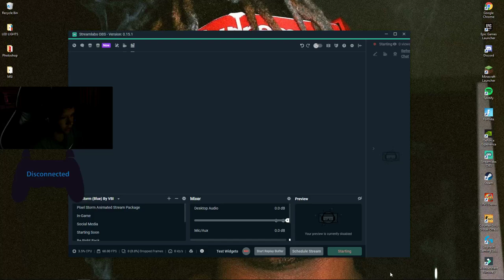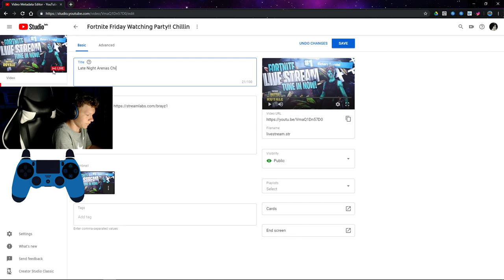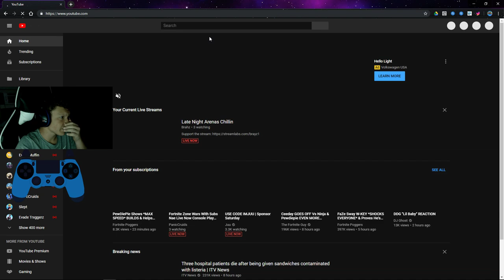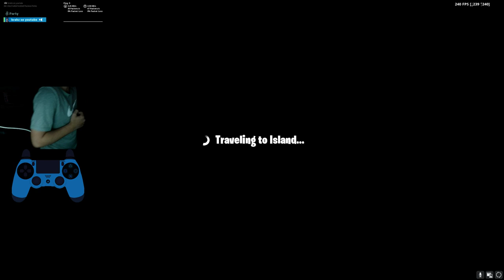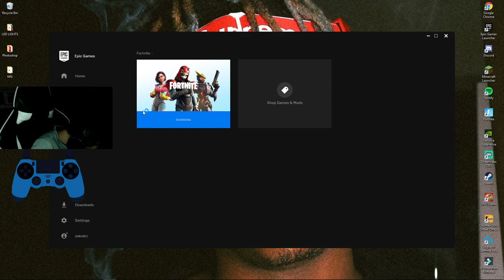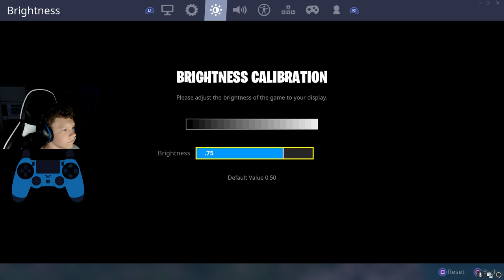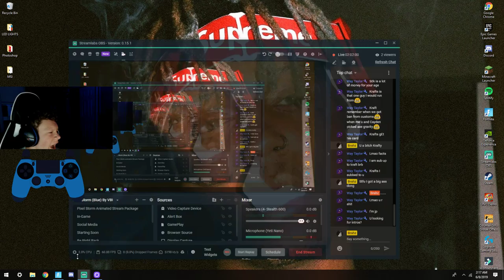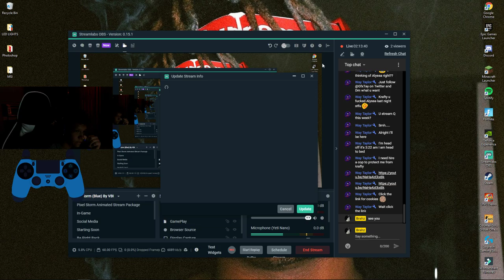Late Night Arenas Chillin